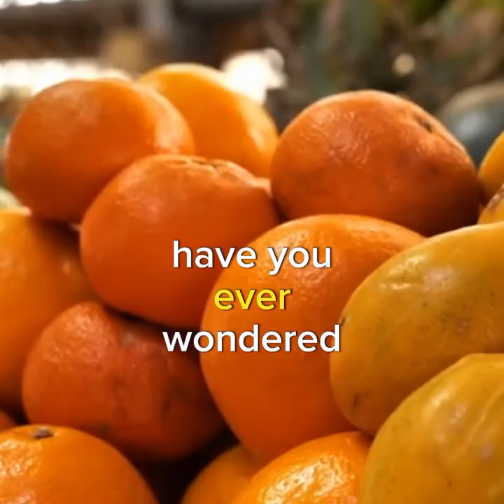Explain how vitamin C aids in recovery and immune support for athletes